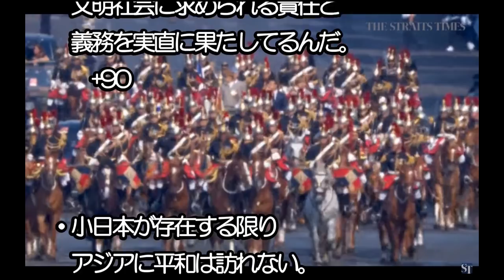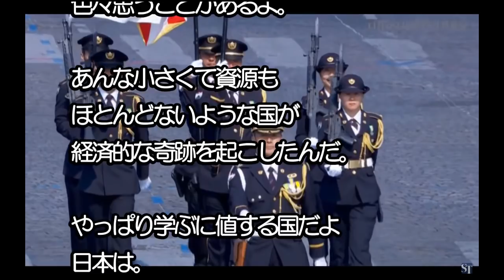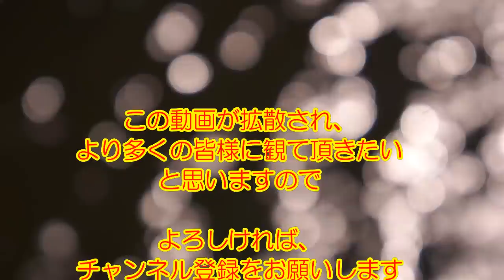【海外の反応】フランス革命記念日パレードに参加した自衛隊に感謝と感動の声!! 日本の自衛隊のパフォーマンスに外国人も大絶賛!! 海外「ありがとう自衛隊!!」【動画のカンヅメ】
フランス革命記念日に恒例の軍事パレードが行われ、自衛隊の隊員7名がパレードの先頭を行進しました。
フランスの人々から様々なコメントが寄せられていました。その一部をご紹介しますのでごらんください。

○引用情報

○音楽引用元

○動画引用元